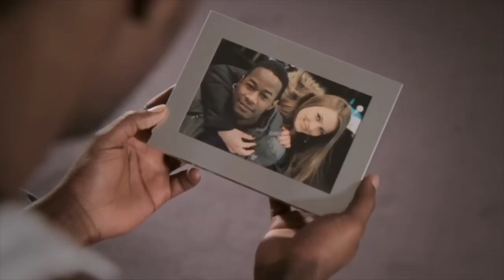Oraine - hold me (teaser)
ein kurzer einblick auf das was kommt :)
das erste video aus dem album :FROM ZERO